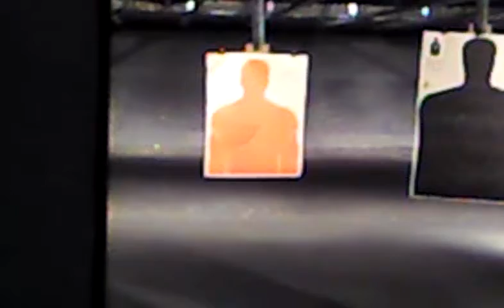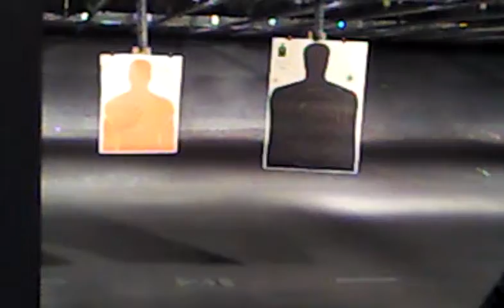RANGE NIGHT WITH THE WIFEY